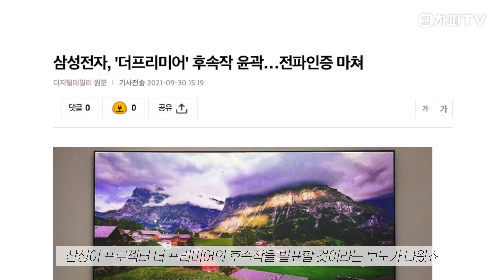[4K] 삼성의 더 프리미어 후속작과 롤러블 스크린에 대해 이야기합니다.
00:00 인트로
00:16 전파 인증 완료
00:54 제품 분석
02:26 롤러블 스크린